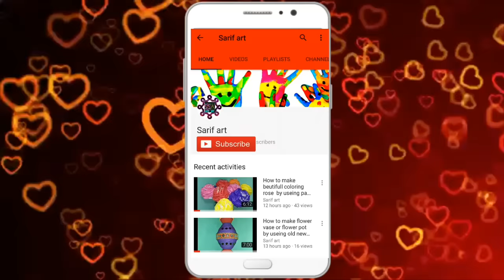Matchstick art | how to makematchstick flower wall hanging | matchstick flower craft | reuse waste.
DIY matchstick flower wall hanging. wall hanging making from waste matchstick.

its so easy and attrective .you just make it . if you facing any problam doing this craft then please tell me . i will try to

sarif art